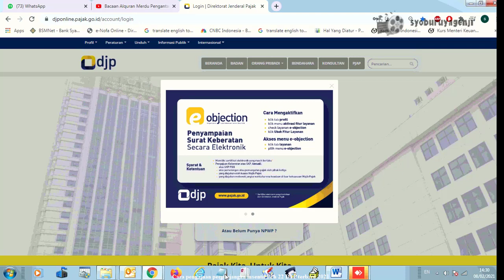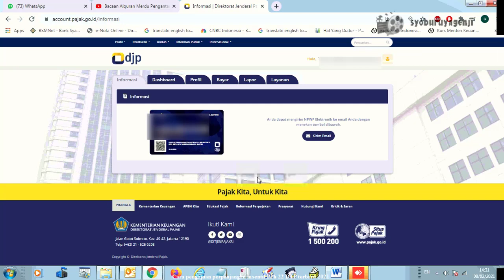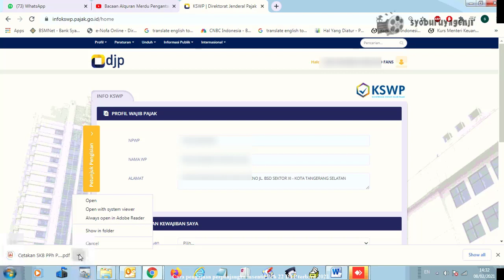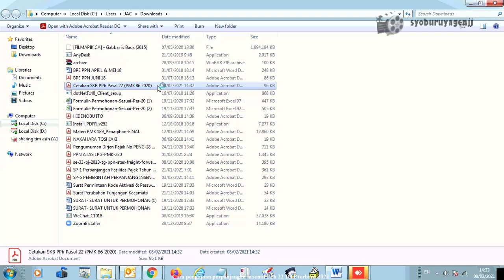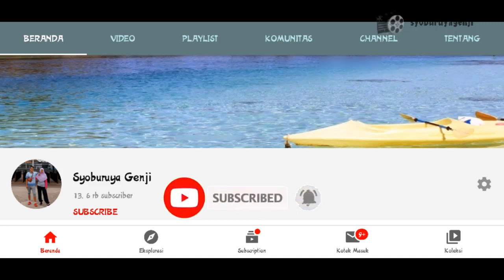Cara Pengajuan Perpanjangan Insentif PPh 22 Impor DTP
PPh 21 DTP, PPh 22 DTP dan PPh 25 DTP kembali diperpanjang ditahun 2021 dari januari hingga Juni.
Wajib pajak harus mengajukan kembali perpanjangan insentif PPh ditanggung pemerintah tersebut.
Bagaimana caranya ? mari simak titorial berikut ini ...